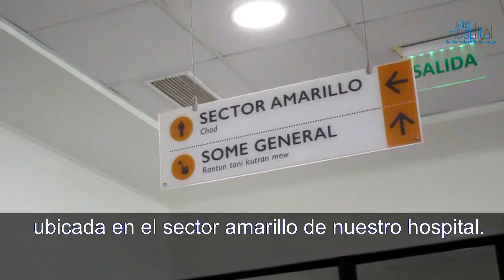Te explicamos el funcionamiento del Policlínico del hospital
La Dra. Natalia Lara, subdirectora médica, junto a Edith Barrera, asistente dental de nuestro Hospital de Mercedes Chimbarongo, te explican en detalle el funcionamiento del Policlínico.

A considerar:
• El horario de funcionamiento es de lunes a viernes (diurno).
• Atiende a personas inscritas en el hospital (residentes del radio urbano de la comuna).
• Previo a la atención del médico o matrona, debe ser controlado en la Unidad de Control de Pacientes ubicada en sector amarillo.
• Es importante que esté atento a su llamado en sala de espera (será llamado 3 veces por altavoz o el funcionario del sector).
• Policlínico cuenta con sectores azul, verde y amarillo.

¡¡Utiliza de manera responsable el Policlínico!!